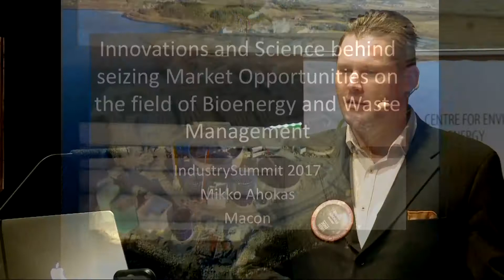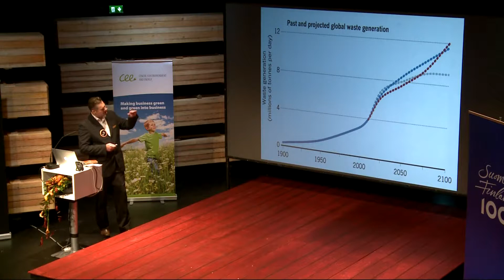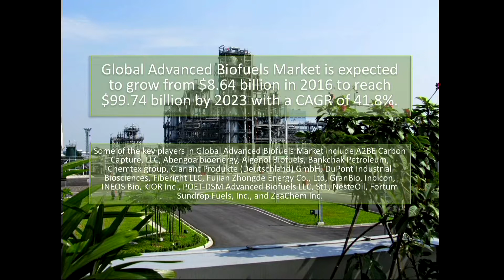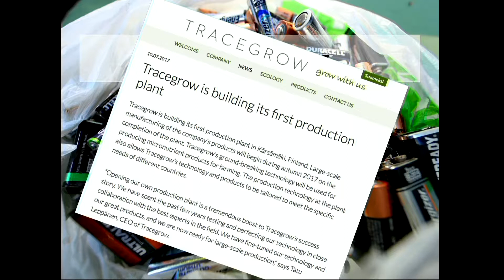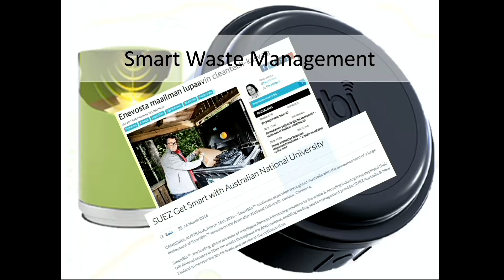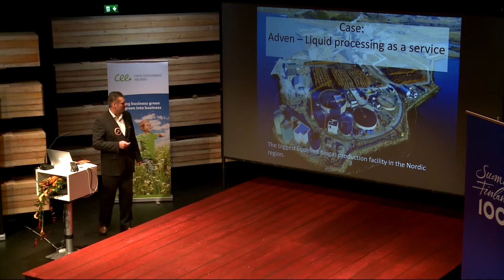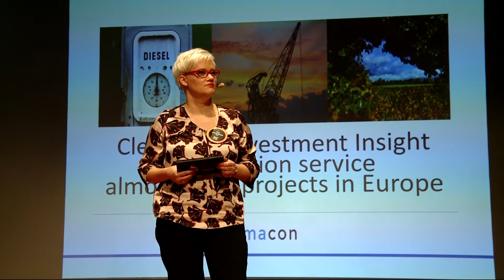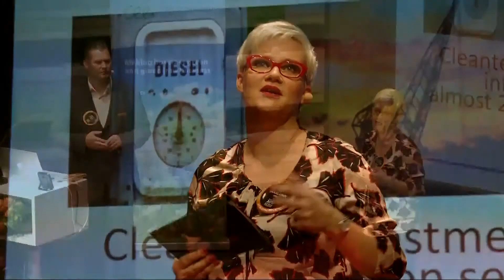Mikko Ahokas, MACON. Innovations and Science behind seizing Market Opportunities on ...